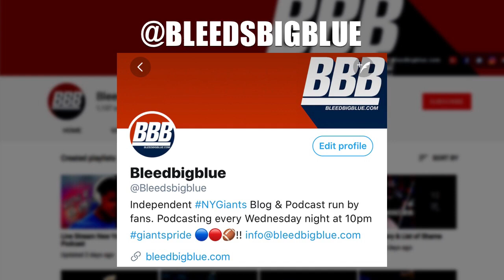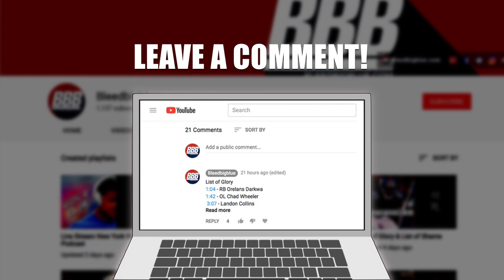Baker Mayfield & Saquon Barkley's likely debuts | Giants & Browns Preseason Game 1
Our Other Social Media.